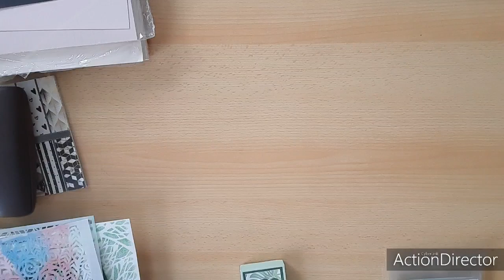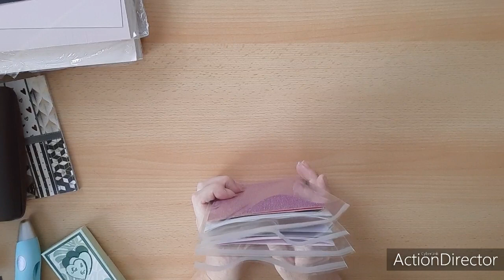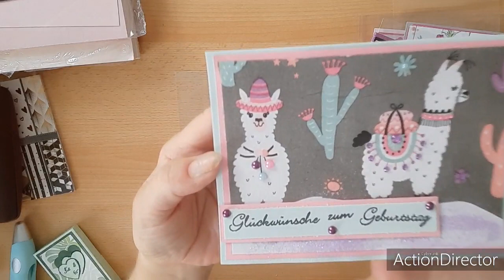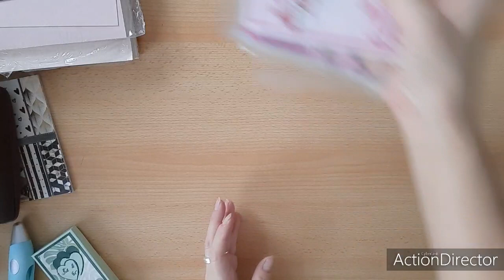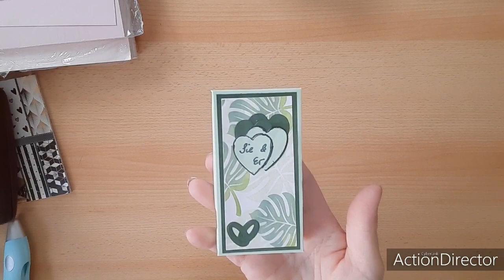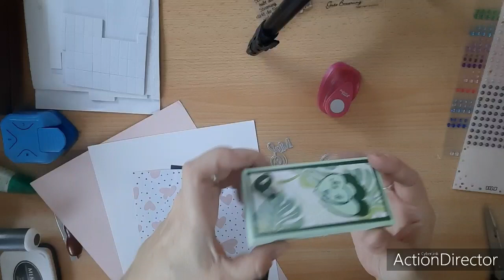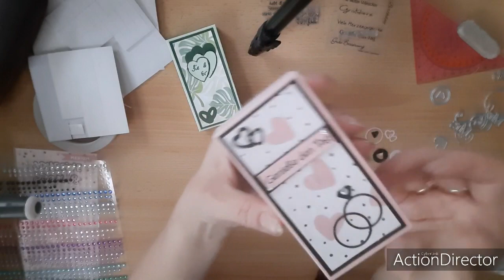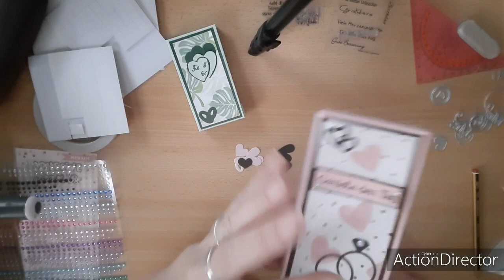👰👰Freudentränen Tücherbox👰👰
Hallo meine Lieben, heute möchte ich euch ein paar Hintergründe und Karten zeigen die ich versucht und gefertigt habe.
Außerdem habe ich eine hübsche Bix für Freudentränen Taschentücherbox zur Hochzeit gewerkelt.
Dazu gibt es im gleichen Video die Anleitung
Ich hoffe sie gefällt
Viel Spaß beim Zuschauen und nachbasteln wünscht euch eure Marion von MarionsCreativland 💕

Box Unterteil:
Cardstock 20x11,3 cm
falzen auf der kurzen Seite bei 1,4/2,8/8,5/9,9cm
Auf der langen Seite bei 6/7,4/13,4 nur bis zur 2.Falzlinie/18,6 cm

Box Oberteil:
15,8x11,9 cm
falzen auf der kurzen Seite bei 1,5/3/8,9/10,4cm
Auf der langen Seite bei 1,5/3/14,5 cm

3 Stücke Cardstock 10,8x5,3 cm
1 Stück Cardstock  5,5x5,3 cm

3 Stücke Design Papier 10,3x4,8 cm
1 Stück Design Papier  5x4,8 cm

1 Kreisstanzer 1,6 cm oder 1,5 cm
Dekoteile Herze,Ringe etc.